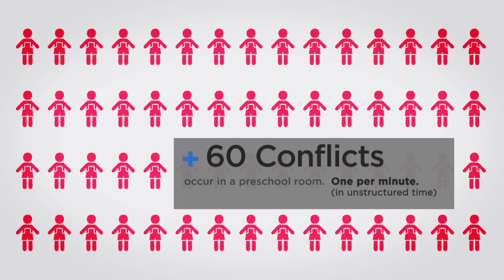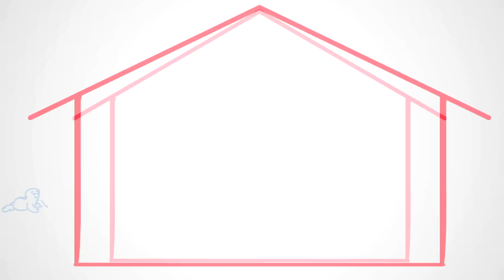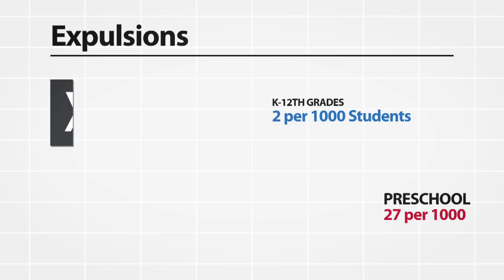Are Children Safe In Preschool? The Harsh Reality Requires New Skills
Every year countless children are being expelled from Preschool for behavior challenges that result from a lack of skills. Teachers and Administrators are overwhelmed and the children who most need these basic skills taught are slipping away. Often, when one of these children are expelled, they literally have no other place to go and thus a cycle of violence and poverty increases. In this video, narrated by Dr. Becky Bailey, you will learn about the problem and see the solution in action that can dramatically reduce the rates of Preschool expulsion and lessen the burden on school staff.